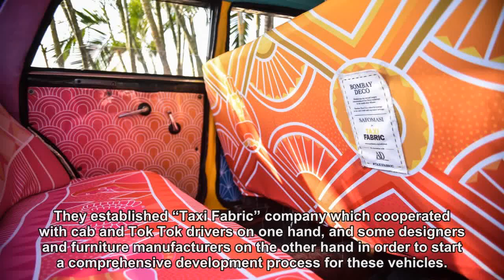Indians took taxi to a whole new level of elegance and art